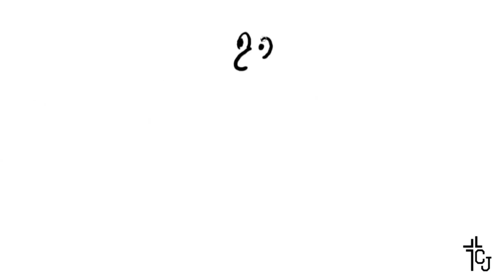David spared Saul